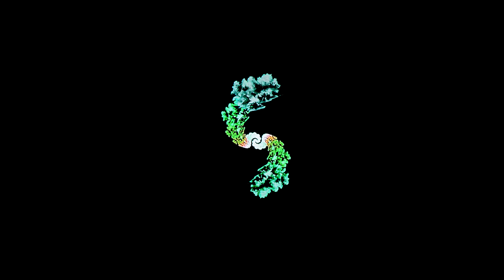Stuck Inside a Cloud: Analog Fractals w/ the HD Video Feedback Device-Creation Happens at the Center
This was a commission piece for Matt Moorman's anniversary. He made the cloud painting used in the video. Music chosen by his girlfriend.

Watch a video explaining how images, like the cloud painting, get trapped in a feedback loop

No computers were used to create these fractals - all images are made in real-time. The operator at the tiller of the Device plays god with light and recursion - when the camera sees itself, a universe is born.

Made of maple, mahogany, aluminum, three cameras, five HD feedback monitors (with hue/saturation/brightness analog knobs), three Roland video switchers, two viewing monitors, two sheets of beam splitter glass, and a video input, the mechanism creates high definition analog video feedback fractal sets within other fractal sets, cell structures, strands of DNA, trees, insects, tentacled primordial creatures - a combination of movements and settings that may result in similar, but never identical ephemeral visual output.